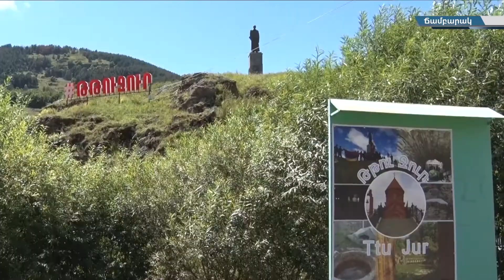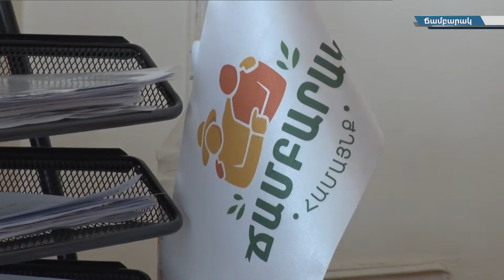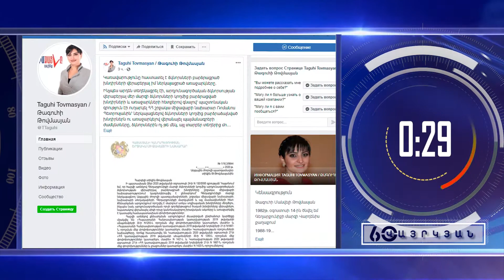Գեղամա օր 08.09.2020